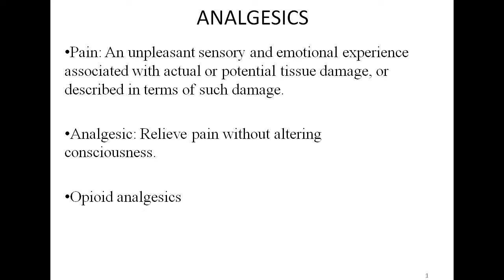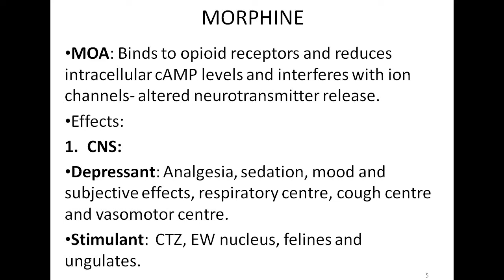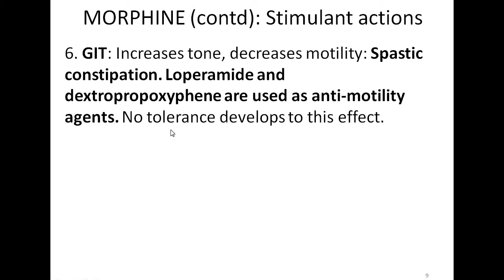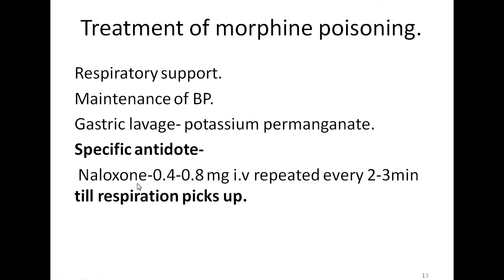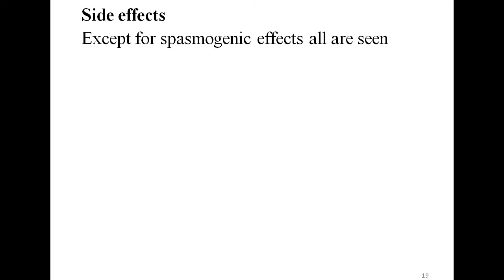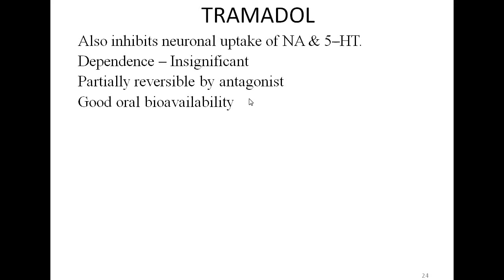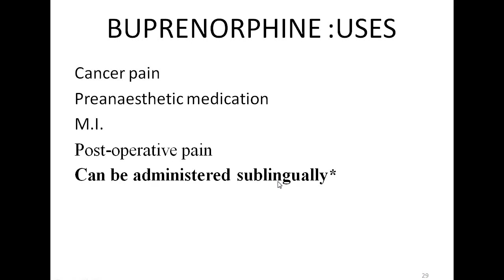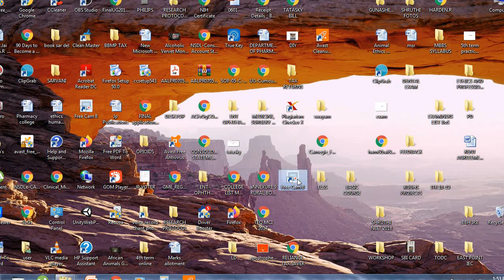OPIOID ANALGESICS JP